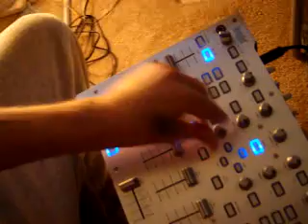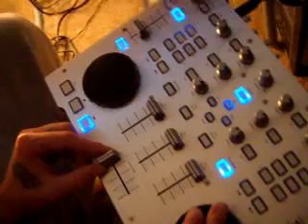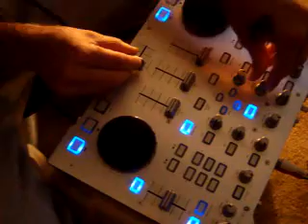jkobi1 on Hercules RMX video taken by Dj IoniK 5-19-18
jkobi1 on Hercules RMX using VirtualDj 5 DJC Edition. 5-19-09